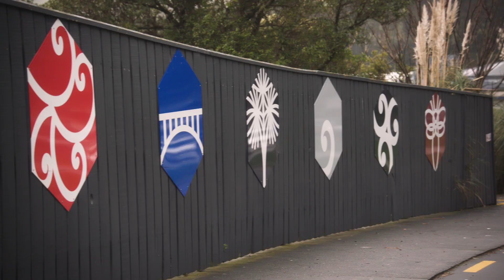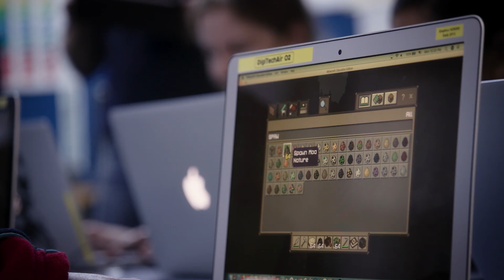Ngā Motu: Transforming how students learn Māori with Minecraft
New Zealand game designer and founder of Piki Studios, Whetu Paitai, created a special Minecraft world called Ngā Motu to immerse young people in Māori culture. The project shows how the immersive and interdisciplinary world of Minecraft can bring to life indigenous culture and build social-emotional skills, as students work together to explore their country’s national language and history.

More than 35 million teachers and students are licensed to use Minecraft: Education Edition in 115 countries. The platform offers teacher training, tutorials, downloadable worlds, and hundreds of lessons across subject areas, available for Windows, macOS and iPad. All New Zealand state and state-integrated schools have access through Microsoft Office 365.

Follow Minecraft: Education Edition on Twitter, Facebook, and Pinterest at @playcraftlearn MinecraftEdu.